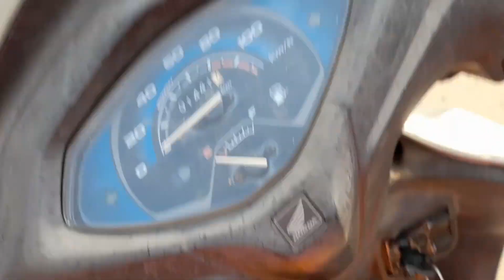Sasural ka first vlog❤️ || karwachout ki tyari 😘